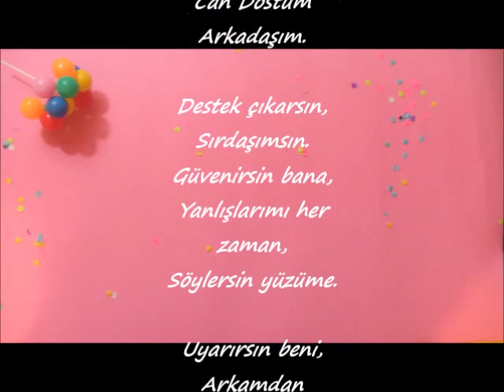DOĞUM GÜNÜ HEDİYESİ | En Yakın Arkadaşa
Her karesini ayrı fotoğrafladığım stop-motion tekniğiyle Movie Maker programında kareleri birleştirdiğim çalışmam. :)

Bana ulaşın